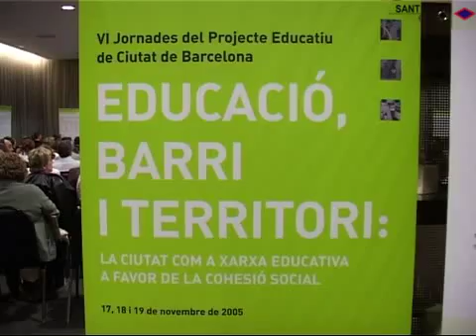2005 11 17 Imatges jornades educacatives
“Educació, barri i territori”, es discutiran temes relacionats amb l’escola, el barri i la ciutat.